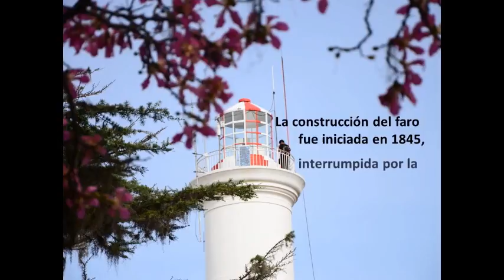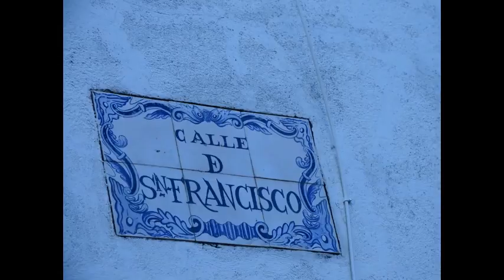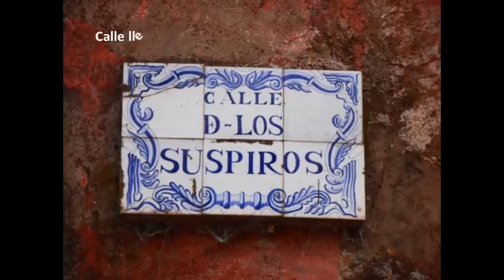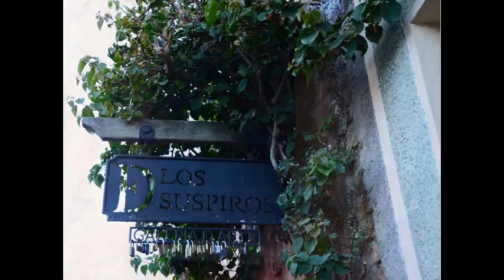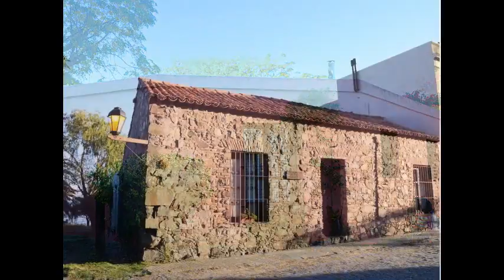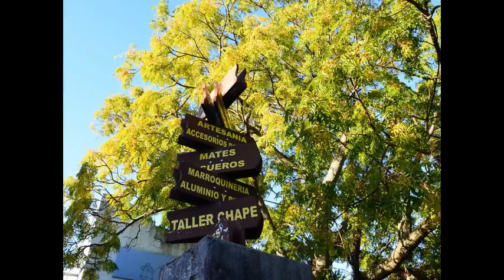Café Mientras Tanto (Típicamente Oriental) Colonia del Sacramento, Uruguay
Fotografía y Realización: Alicia Gaione